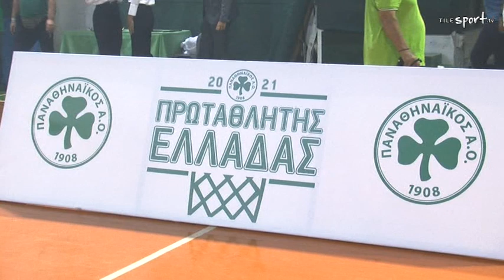Η απονομή των πρωταθλητριών του Παναθηναϊκού